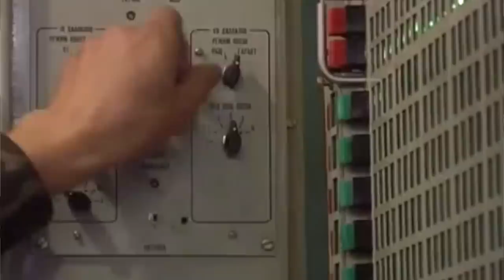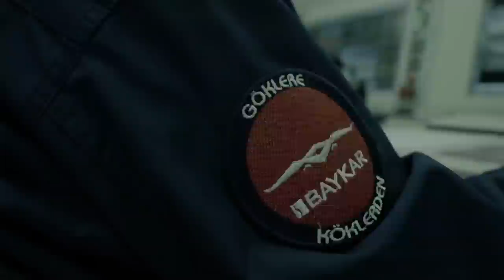Ukrayna'nın hava kuvveti, İHA ve hava savunma gücü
Ukrayna ve Rusya savaşın eşliğinde. Ukrayna Hava Kuvvetleri'ni bu yayınımızda inceliyoruz. Hava gücü, uçak sayısı... Ukrayna'nın hava savunma sistemlerinin ağırlığını ise S300PT-PS ise SA-125'ler oluşturuyor. İHA olarak TB2'ler var. Bayraktar imalatı TB2'ler ne kadar etkili olabilir? Tolga Özbek anlatıyor.
Videomuzun müziği, değerli takipçimiz Selçuk Çelebi tarafından hazırlandı:
Kanalı  @Ambient Music Selcuk Celebi   Eserlerine ulaşmak için: